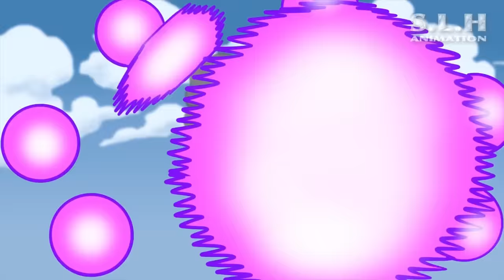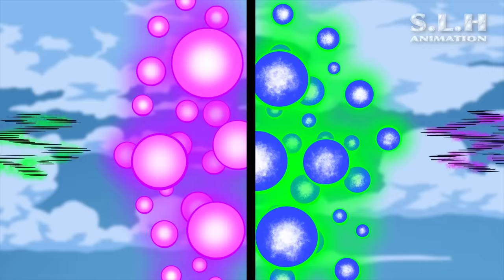Dragon Ball Super - DARK ANGEL [Full Movie]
Goku, vegeta, and broly have been given a mission to seal the powerful dark angel who were about to be awaken due to the presence of two omni kings. Unfortunately, they had arrived too late. It's up to them to battle this powerful enemy in order to save the multiverse from the darkness.

Cover by: Friedrich Habetler Music